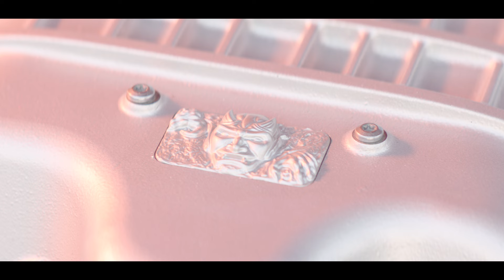2018 Dodge Challenger SRT Demon Beauty Shots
Beauty shots and static footage of the 2018 Dodge Challenger SRT Demon